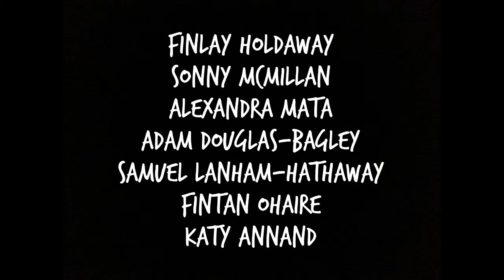MEMBRILLO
[] "MEMBRILLO" is a short musical film written and directed by Ryan Thomas O'Halloran. October 2014.